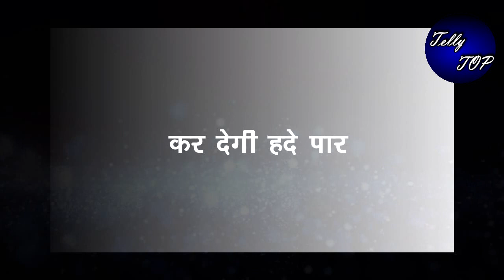GHKKPM || विराट की इन बातो का ये जवाब देगी पाखी, कर देगी हदे पारविराट को लगेगा झटका